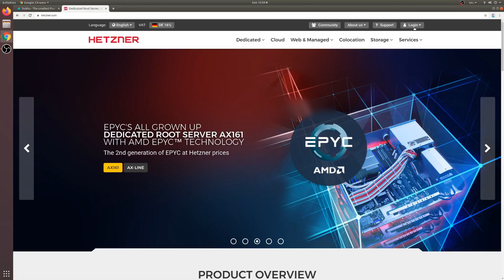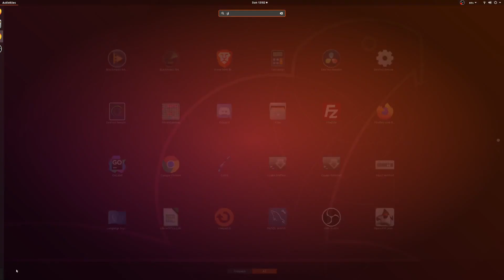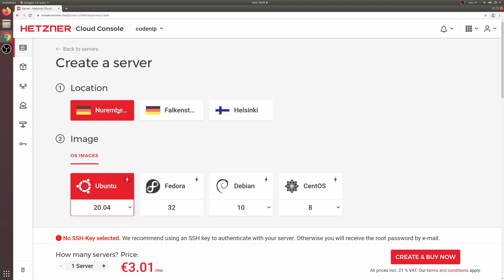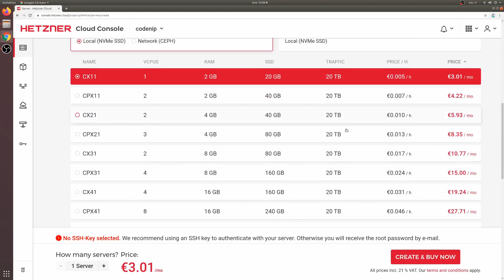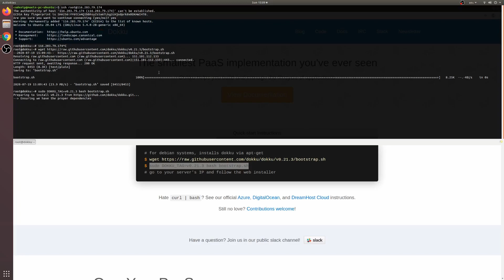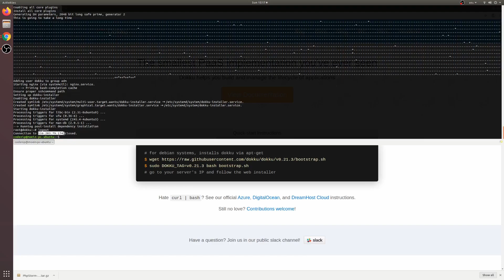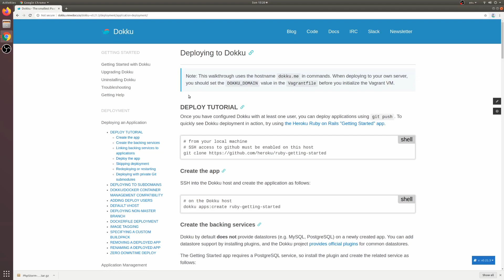Como llevar tu aplicación a producción con Dokku | 01 - Introducción e instalación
Si quereis llevar vuestra aplicación a producción para que otra gente pueda usarlo necesitais algun sistema de hosting. Una de las soluciones facil de usar es Dokku.
En este video vais a ver que es Dokku y como instalarlo.